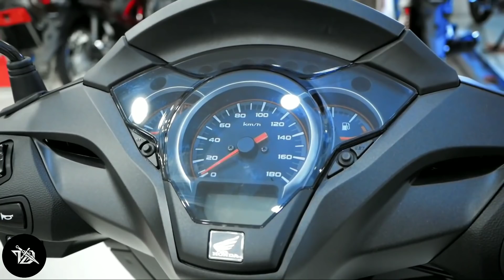Ex-Showroom Activa 7g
Activa 7g :
You Can Ask Me Anything In The Comments 😇

In This Video I Have Covered The Features And Launch Date And Leaks With Full Review Of Honda Activa 7g. I Hope You Like This Video If Yes Then And Please Like And Comment On Your Favourite Part Or Feature And I Will Mention You In My Next Video Till Then Have A Great Day, ▶️ Subscribe To Technical Docks, Also Click The Bell Icon 🔔 & Select All Notifications, Share 🤗 This Video With Your Friends & Family 👬, Like This Video 👍 & Leave Your Sweet Comment ✍️ Below By Heart❤️

🖼️ Graphic Content Used In This Video Is Provided To Me From Viet Nam By Wave XSG

🔍 Content Information & Details Shown In Any Of My Videos Are Taken From Official Sources, News Websites, Automobile Websites/Channels, Secret/Hidden Sources, Self Research And Experience.

🙏 Thanks For Reading Till Now & I'll See You Guys Again Soon. Till Then... 𝙎𝙩𝙖𝙮 𝙃𝙖𝙥𝙥𝙮, 𝙎𝙩𝙖𝙮 𝙎𝙖𝙛𝙚 & 𝙆𝙚𝙚𝙥 𝘿𝙤𝙘𝙠𝙞𝙣𝙜 🤩